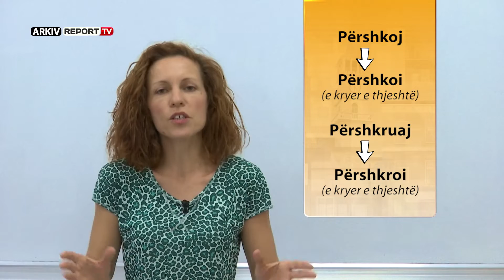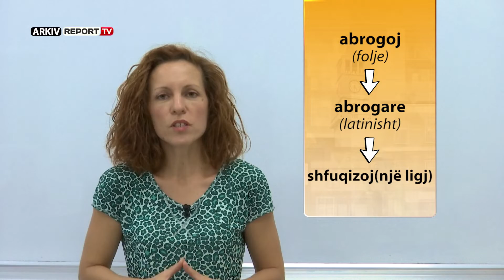Rreze Dielli, 7 Tetor 2019 - Mirëdita Mësuese - Mesimi 18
Mësuese Anjeza trajton sot përdorimin e saktë të thonjëzave dhe dy pikave gjatë shkrimit të titujve të ndryshëm, apo edhe në fjali të ndryshme. Gjithashtu ajo ndalet edhe te përdorimi i njëkohshëm i tyre duke na saktësuar ligjëratën e drejtë dhe të zhdrejtë. Në vazhdim ju do të njiheni me disa nga fjalët që shqiptohen jo saktë gjatë përdorimit të tyre, si për shembull: përshkoj, përshkruaj, astronaut, shurdhim. E në mbyllje, fjalët e huaja të përzgjedhura për sot janë folja “abrogoj” dhe emri “apel”. Cilat janë fjalët shqipe që duhet t’i zëvendësojnë? Na ndiqni.